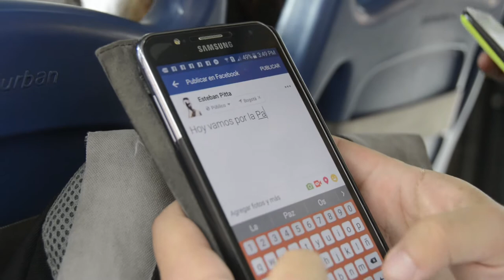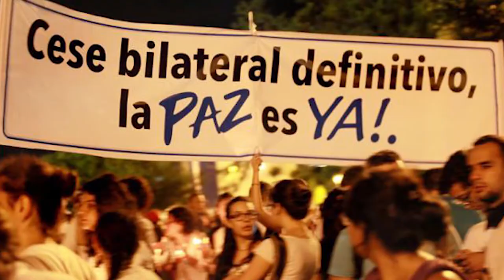Marcha Universitaria por la Paz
Hoy reflexionemos sobre cómo vivimos la paz en nuestra vida cotidiana y hallemos nuestra propia paz.